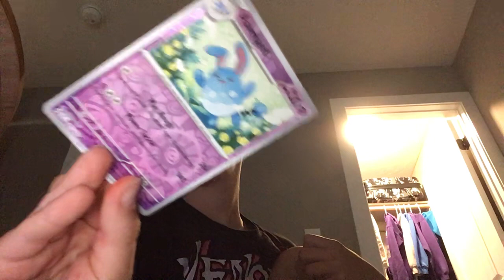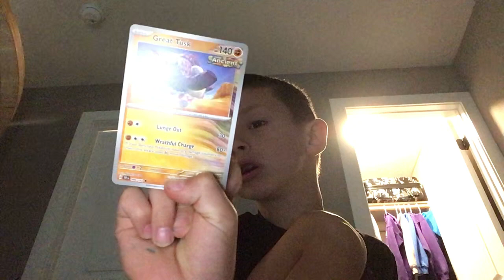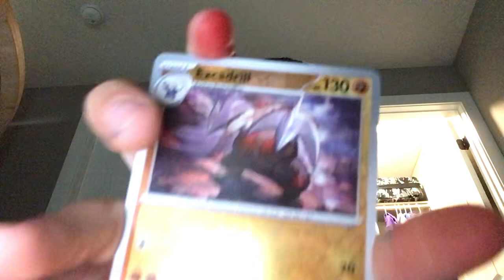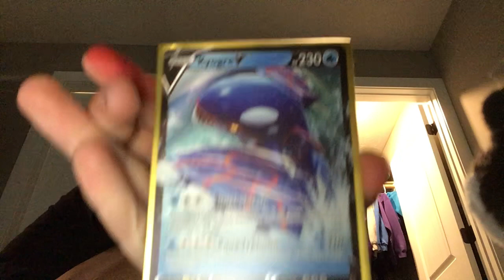September 21, 2024